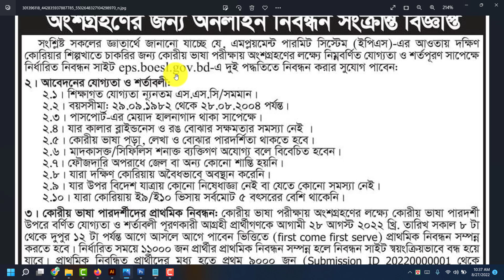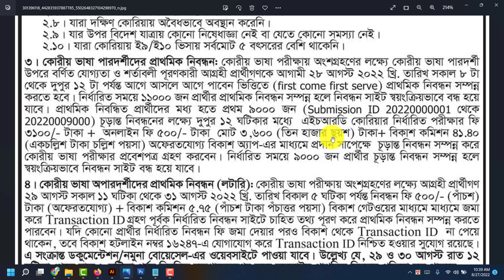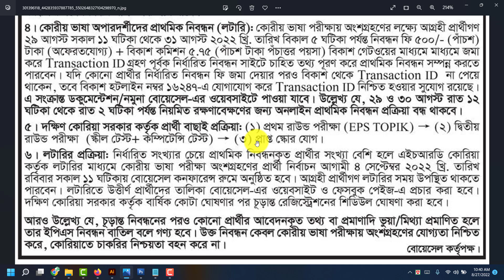🔥কোরিয়ান লটারি ২০২২ বিজ্ঞপ্তি প্রকাশ | আবেদন শুরু ২৮ আগষ্ট | Korean Lottery 2022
ধন্যবাদ.

korean lottery,
korea language,
korea visa,
korea job,
কোরিয়া ভিসা ২০২২,
ডিবি লটারি ২০২২ আবেদন,
দক্ষিণ কোরিয়া কিভাবে যাওয়া যায়,
কোরিয়া লটারি সংবাদ,
সরকারি ভাবে দক্ষিণ কোরিয়া,
বিদেশ যাওয়ার লটারি,
visa information,
কোরিয়ান,
boesl,
কোরীয় ভাষা শিক্ষা প্রতিষ্ঠান,
eps korean lottery,
hrd-korea,
korean lottery for bangladesh 2022,
korean lottery for bangladesh 2022 update,
korean lottery,
korean lottery update,
কোরিয়ান লটারি 2022,
দক্ষিণ কোরিয়া সার্কুলার 2022,
কোরিয়ান লটারি ২০২২,
korean lottery 2022,
দক্ষিণ কোরিয়ার লটারি ২০২২,

Thanks.